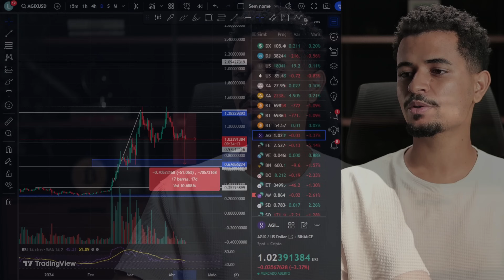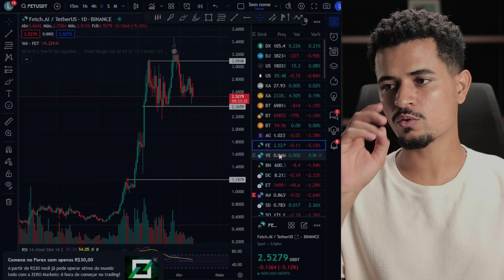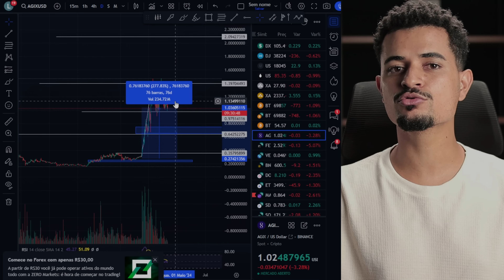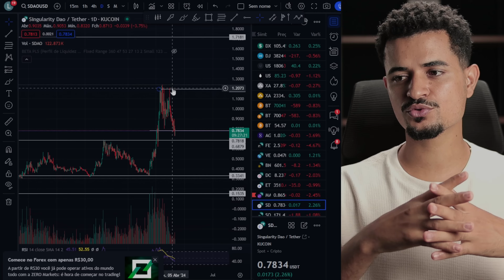VENDI ESSAS 2 ALTCOINS DE INTELIGÊNCIA ARTIFICIAL...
Duvidas comum:
1- Como funciona a mineração de criptomoedas?

2- O que é uma carteira de criptomoedas?

3- Qual é a diferença entre blockchain público e privado?